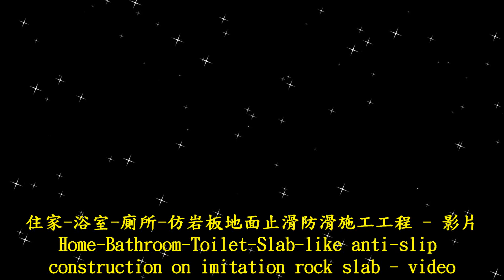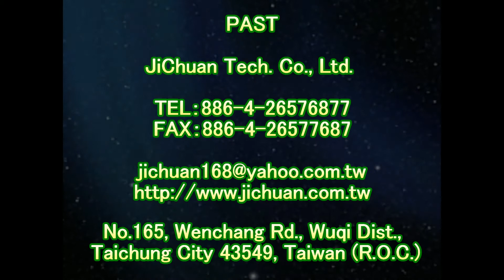止滑大師 1677 住家 浴室 廁所 仿岩板地面止滑防滑施工工程